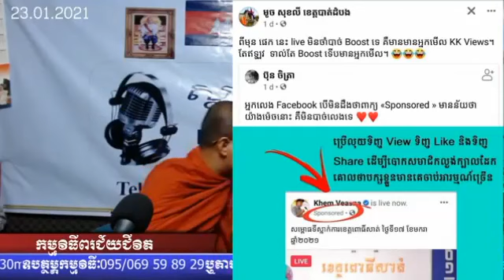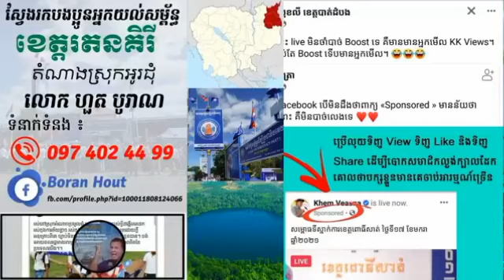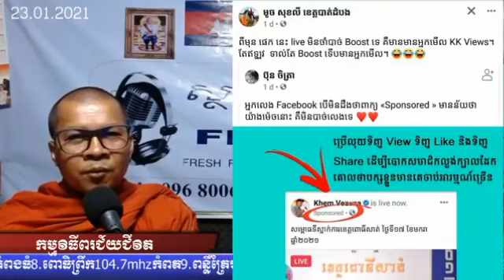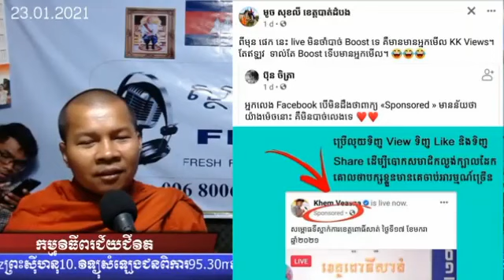P1530/23/01/2021| ជាង១០ឆ្នាំហើយអួតថាធំណាស់! អ្នកគាំទ្រនៅគ្រប់កន្លែង! តែនៅតែប្រកាសរកគ្នាមិនឃើញ!